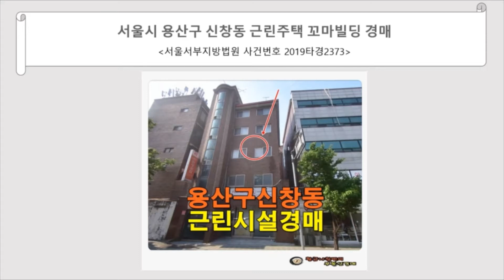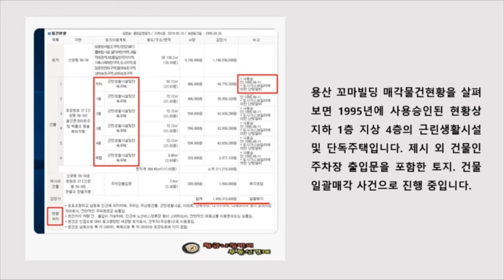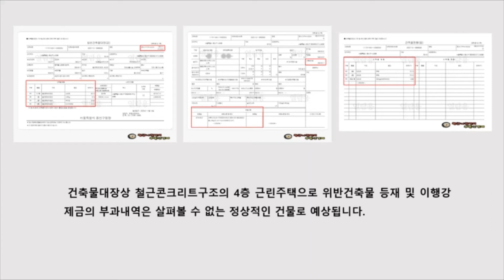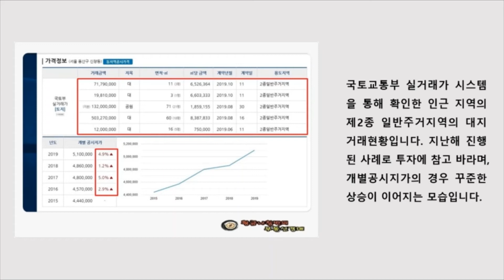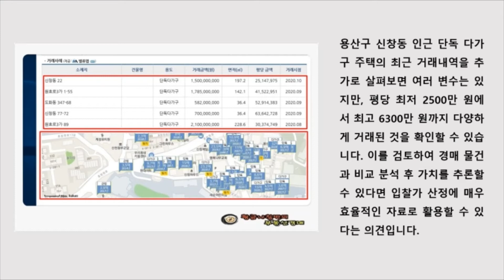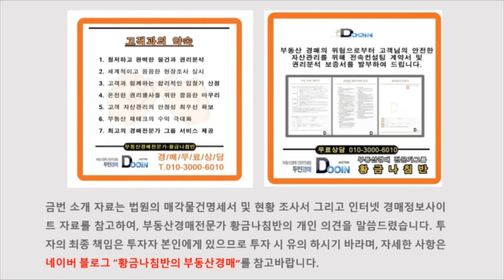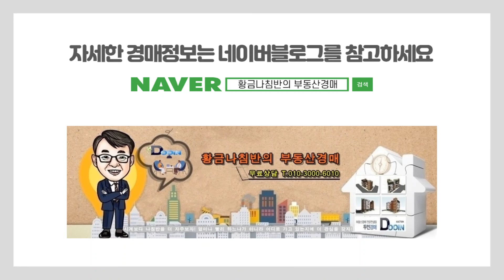[용산빌딩경매] 서울시 용산구 신창동 근린주택 꼬마빌딩 경매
서울시 용산구 신창동 근린주택 꼬마빌딩 경매
서울서부지방법원 사건번호 2019타경2373
2019타경 2373
감정가 14억 932만 원
토지면적 39.4평
건물면적 120.2평
1차 최저가 14억 932만 원